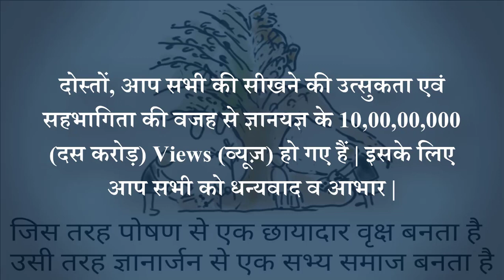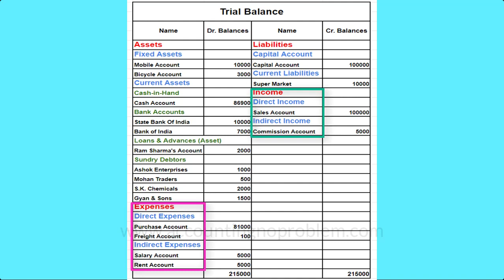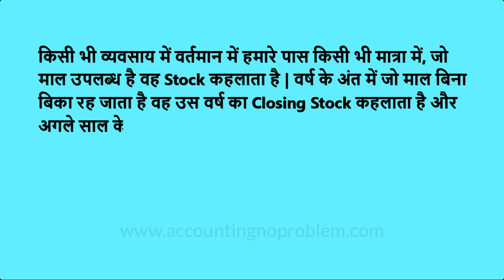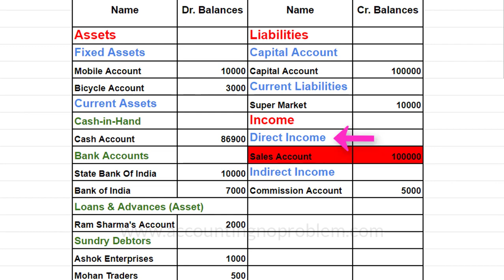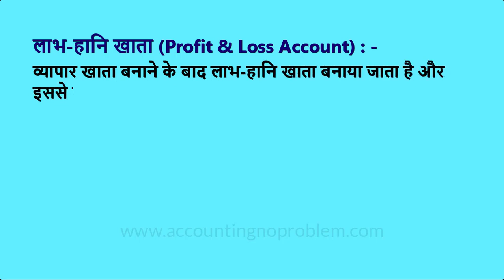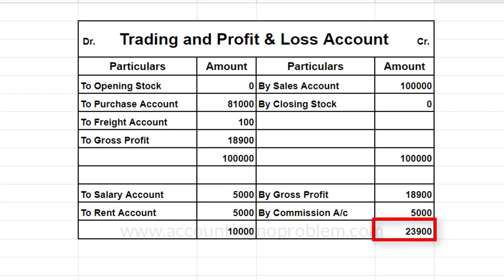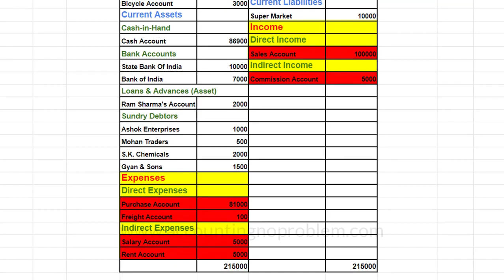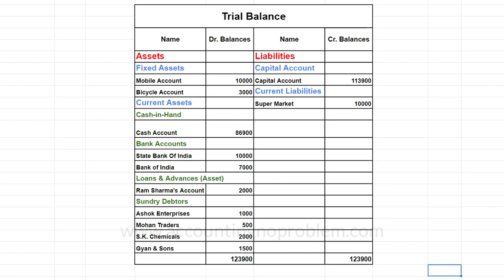Tally PrimeBasic Terminology of Accounting What is a Trading and Profit & Loss Account P & L 9